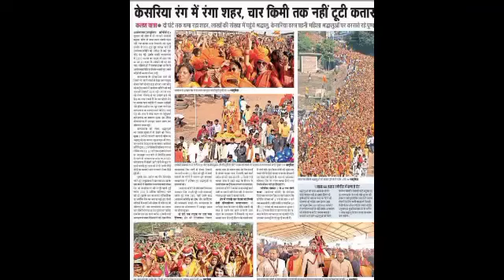Shrimad Bhagwat Katha